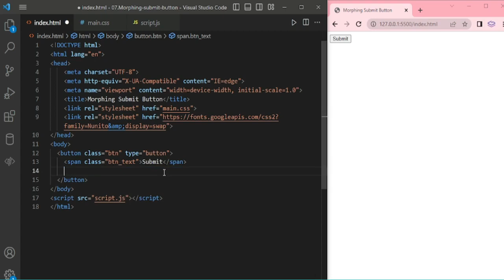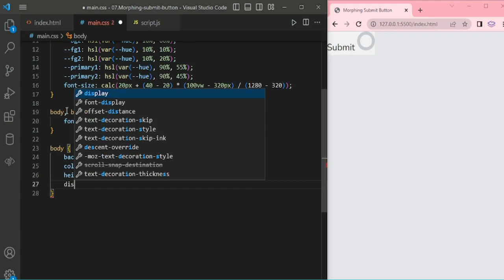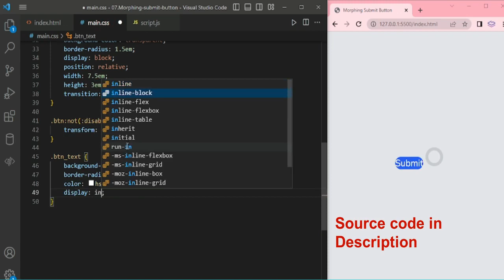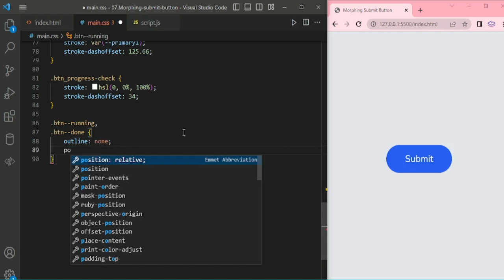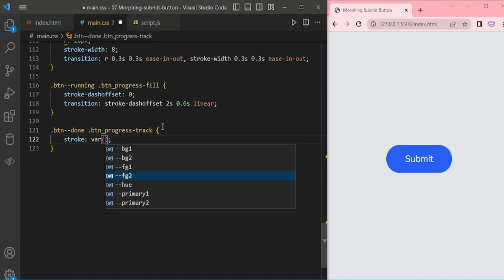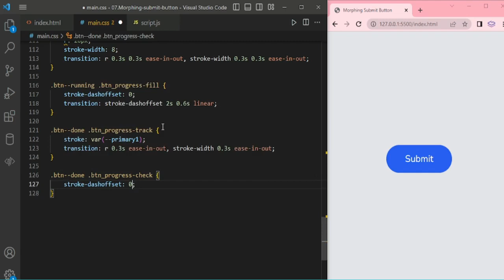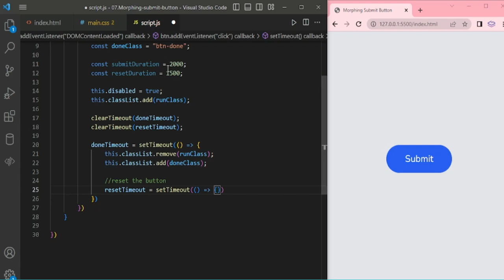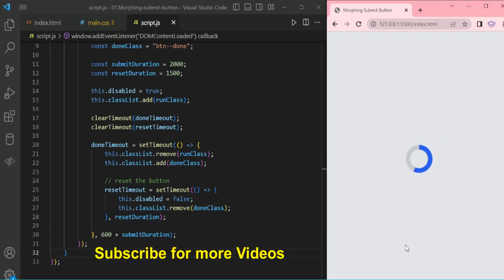Front End UI Elements | CSS Buttons - Morphing Submit Button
CSS Buttons 07 - Morphing Submit Button using HTML5, CSS3 and JavaScript